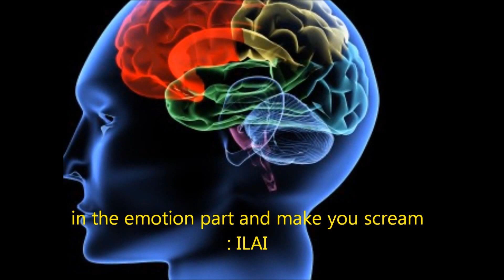777OkandaTV - ILAI TIME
Documentary about the lives of the people infected by the ILAI Disease ( disease caused by this drink called ilai , that mess with your senses )...

Opening song by @dafamousboyzz

FOLLOW KIRK : @777Okanda
FOLLOW JONATHAN :@jdaythegiant